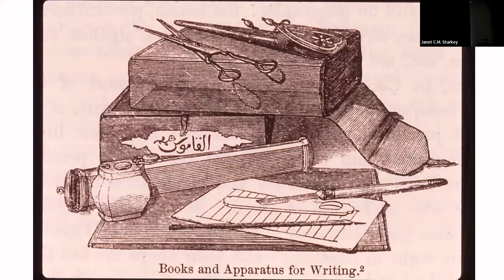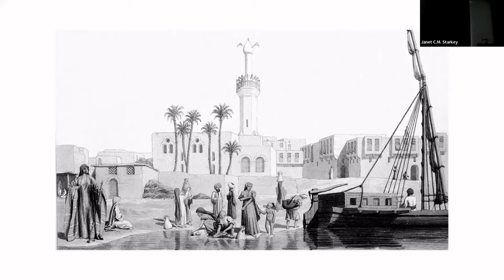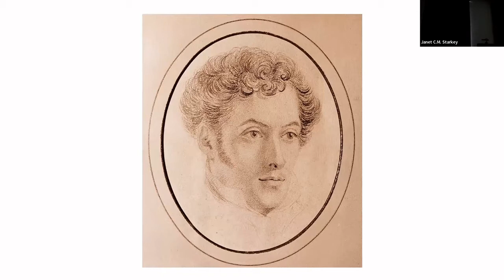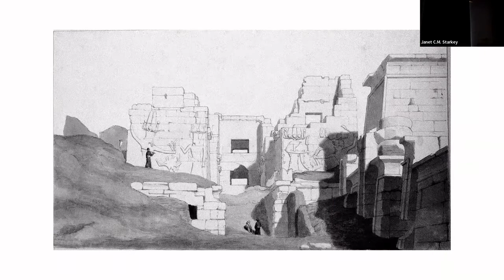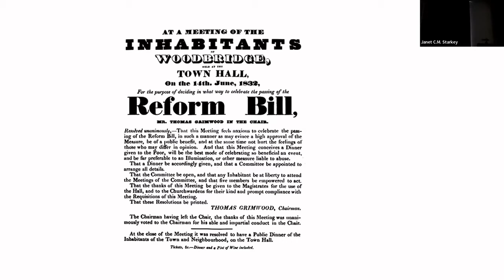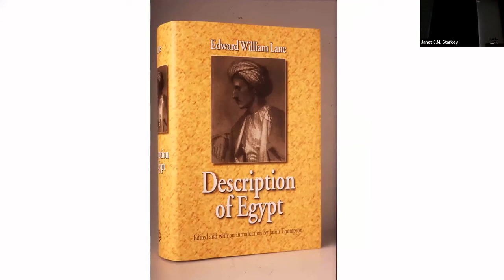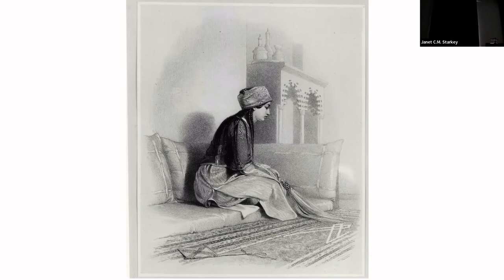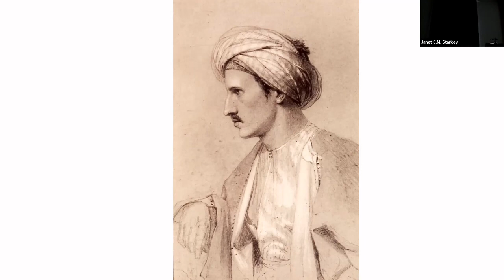J. THOMPSON Robert Hay and Edward William Lane The Rewards and Frustrations of Friendship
The meeting of Robert Hay and Edward William Lane in Cairo in February 1826 began a friendship that endured until Hay’s death four decades later. Exploring their relationship reveals crucial aspects of Lane’s and Hay’s lives and works. Initially, the well-heeled Hay was helpful to the relatively impecunious Lane by taking him up the Nile on a second voyage to Wadi Halfa, enabling Lane to do additional work for the book he was preparing about ancient and modern Egypt. And it was Hay who purchased the Greek child slave Nefeeseh, who became Lane’s wife. For his part, Lane assisted Hay in different ways in Egypt, then laboured for years to enable Hay to present his rich trove of materials to the public. His efforts were in vain, for the despondent Hay either mismanaged or lost interest in his magnificent collections. Yet, the friendship continued and grew stronger over time, generating a series of letters from Lane — who destroyed those he received from Hay — that is an indispensable source for the careers of both men as Lane went on to achieve some of his most cherished goals while Hay failed in most of his, but left a manuscript legacy of lasting value.

Jason Thompson is a writer and historian who studies the Western encounter with the Middle East, ancient and modern. His books include studies of the Egyptologist Sir Gardner Wilkinson, the orientalist Edward William Lane, a history of Egypt, and a multi-volume history of Egyptology. He received his PhD in history from the University of Chicago and has taught at the University of Maine, Western Kentucky, and the American University in Cairo. Since retiring from teaching to write full-time, he has held visiting professorships at Colby College and Bates College. He currently resides in the Blue Ridge Mountains of Virginia and is preparing a book about Sir Richard Francis Burton.